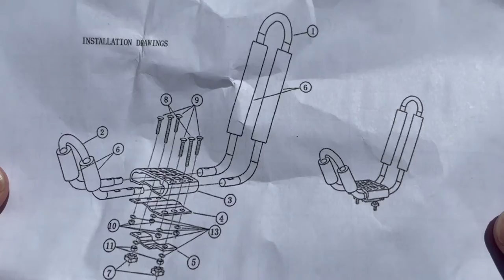TC-HOMENY丨J-Bar Kayak Rack Installation With Chin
Car Roof Kayak Racks-- J-bar rack for holding kayak or canoe. Two pairs of roof kayak racks meet the need of one car, carrying two kayaks at a time.
Suitable for Most Mounting Sizes-- Fits square, round, or oval size crossbar. Mounted Size: 1.5” x3.12”. Total load capacity: 150 lbs/one pair.